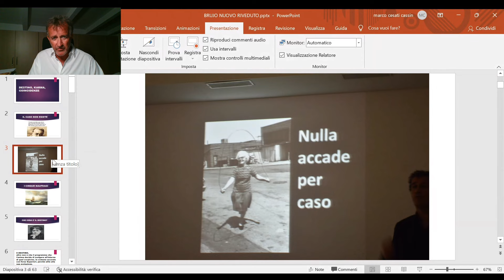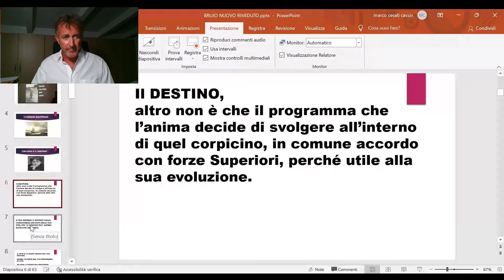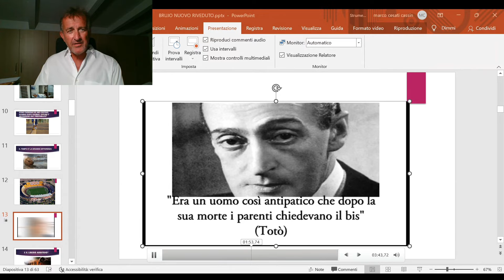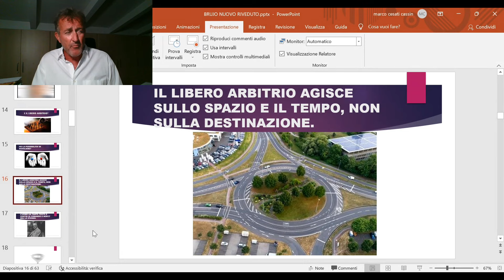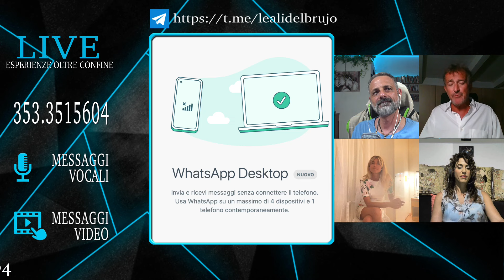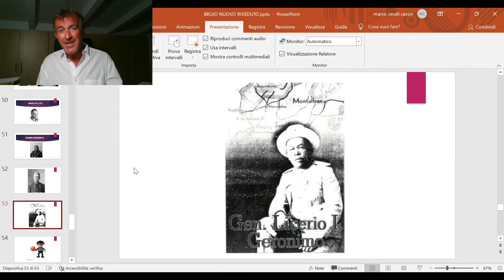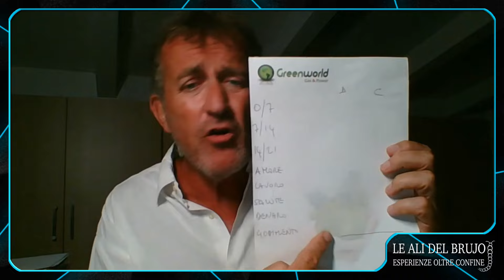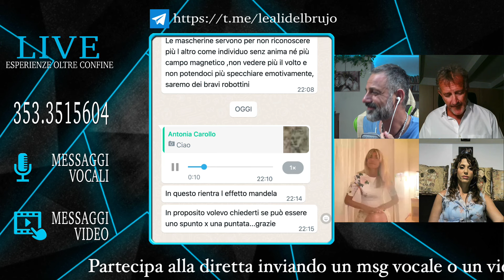ESISTE O NO IL DESTINO? Con Marco Cesati Cassin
Esistono o no il destino?
Con  Il ricercatore di emozioni Marco Cesati Cassin. Indagheremo su: le prove della vita dopo la vita, coincidenze, Karma, destino, e Per-Dono e naturalmente l'ultimo bellissimo libro di Marco: "La formula di Dio. Alla ricerca delle prove della vita dopo la vita".
Marco, definito l’uomo del destino, è Ricercatore, Coach, Autore bestseller, Formatore e Trainer.

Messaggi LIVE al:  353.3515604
Riferimenti di Marco Cesati Cassin